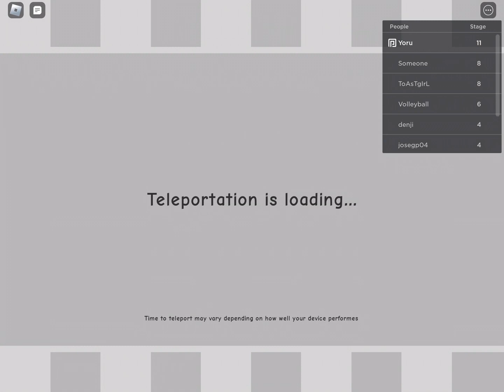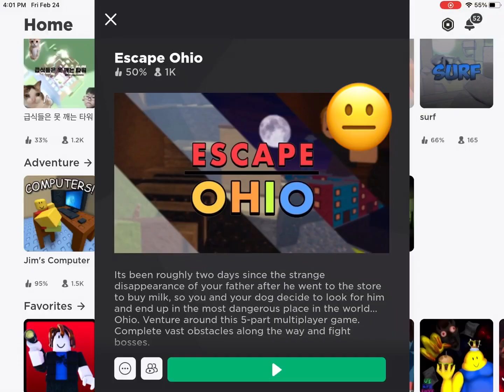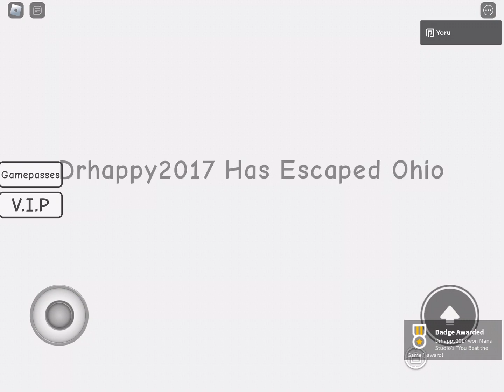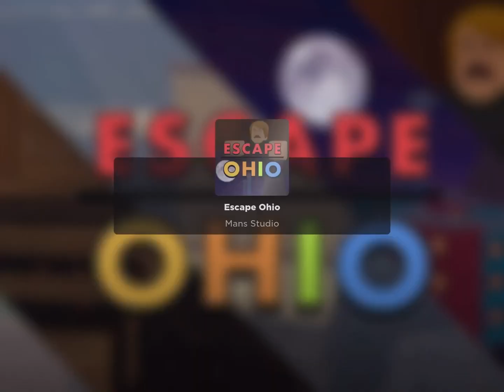One of the most random obby games💀